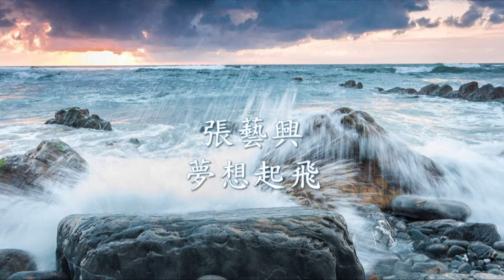張藝興《夢想起飛》.mp4